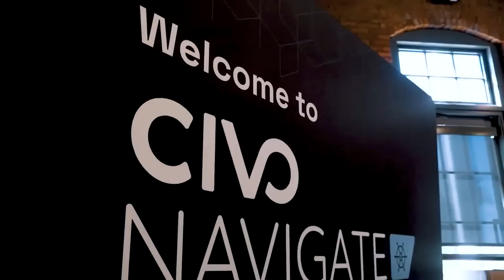Announcing Civo Navigate Europe 2023: Boost Your Cloud-Native Journey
Join us at Civo Navigate Europe 2023, an immersive tech event in London on Sept 5-6, featuring renowned cloud-native experts, workshops, and networking opportunities in London.